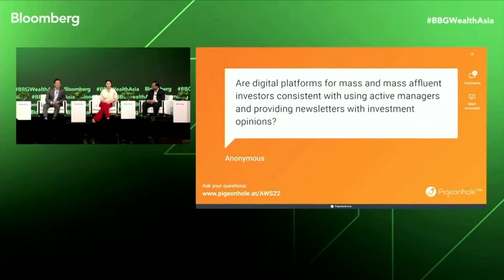Maitri Asset Management, Love, Bonito and Endowus on First Generation Conversations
Manish Tibrewal, Chief Executive Officer, Maitri Asset Management, Rachel Lim, Co-Founder, Love, Bonito and Samuel Rhee, Chairman and Chief Investment Officer, Endowus explore family wealth conversations needed for entrepreneurs and first generation wealth creators to build a legacy and support future generations with Bloomberg's David Ramli at the Asia Wealth Summit.